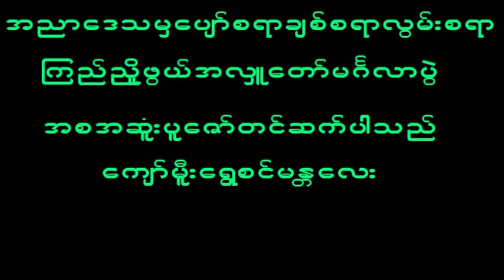November 15, 2024